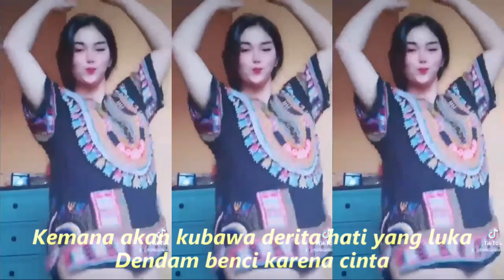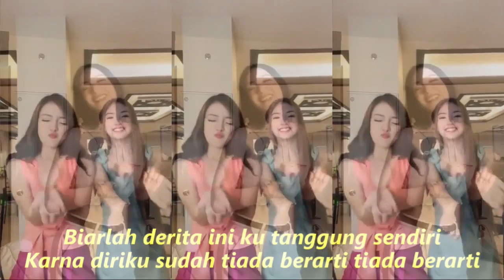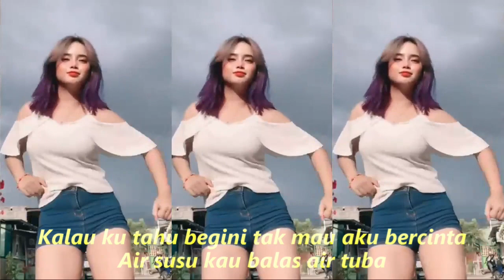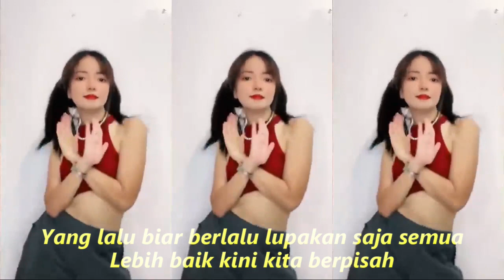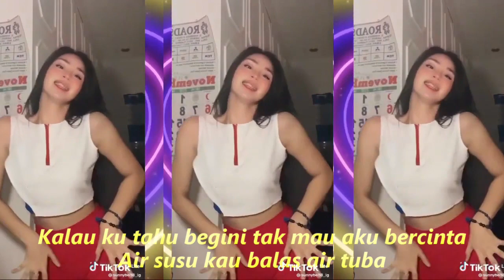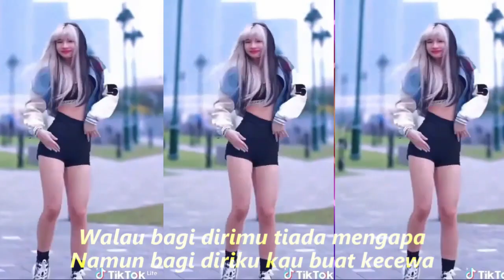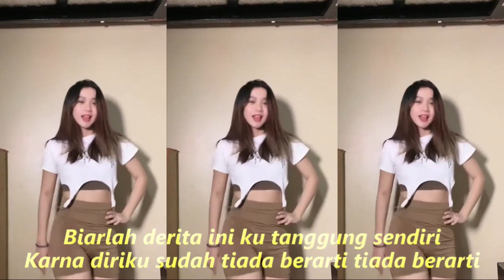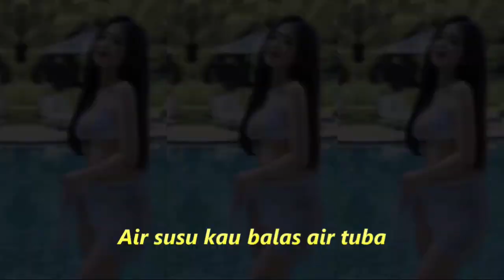AIR TUBA DANGDUT FULL GOYANG KOMPILASI YOUTUBE SHORTS & TIKTOK HOTDANCE SEGER SEGER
Air Tuba
Lirik
Kemana akan kubawa derita hati yang luka
Dendam benci karena cinta
Walaupun emas permata beribu kau kata cinta
Namun akhirnya kau membuat luka
Kasih sungguh kejam hatimu pada diriku
Rupanya sudah biasa kau menghianati cinta
Air susu kau balas air tuba
Akupun menyadari orang tak punya
Tapi jangan diriku terlalu kau hina
Walau bagi dirimu tiada mengapa
Namun bagi diriku kau buat kecewa
Biarlah derita ini ku tanggung sendiri
Karna diriku sudah tiada berarti tiada berarti
Yang lalu biar berlalu lupakan saja semua
Lebih baik kini kita berpisah
Kalau ku tahu begini tak mau aku bercinta
Namun jangan diriku terlalu kau hina
Namun bagi diriku terlalu kecewa
Sumber : Air Tuba - Linda Safitri -Ugs Channel Official
DANGDUT KOPLO PALING ENAK DIBUAT GOYANG JOGED TIKTOK
Dangdut koplo
Kopo dangdut
Tepung kanji
Los dol
Banyu moto
Apakah itu cinta
Gaun merah
Berbeza kasta
Ku puja puja
Koplo time
Koplo Jawa
Koplo Banyuwangi
Koplo Adella
Koplo bunga
Koplo campursari
Koplo cinta
d'rosta koplo
Koplo edan
Koplo egois
Koplo ful
Koplo gendang
Koplo gerry
Koplo gelandangan
Koplo hadirmu bagai mimpi
Koplo hits
Koplo palapa
Koplo India
dangdut karaoke
dangdut remix
dangdut lawas
dangdut Amelia
Dangdut academy
dangdut Asia
Dangdut akustik